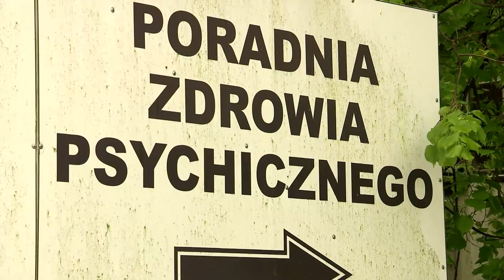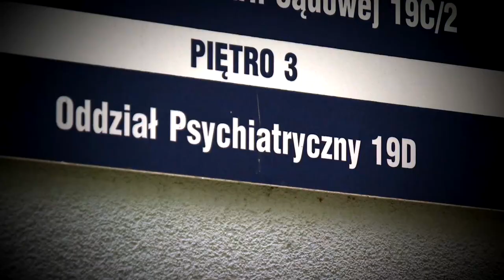Igor nie jest chory, ale od 3 lat umieszczany jest w szpitalach psychiatrycznych (UWAGA! TVN)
Mimo że u Igora nie zdiagnozowano choroby psychicznej, decyzją sądu chłopiec od blisko trzech lat przebywa na detencji. Uznano, że jest „niedostosowany społecznie”. - Dalsze przedłużanie pobytu w szpitalach psychiatrycznych jest barbarzyństwem – uważa psycholog. Czy chłopiec wróci do matki?